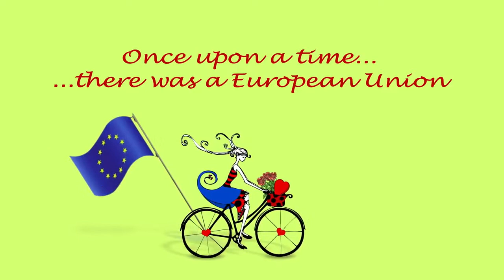GIRL ON A BICYCLE Trailer Romantic Comedy 2014